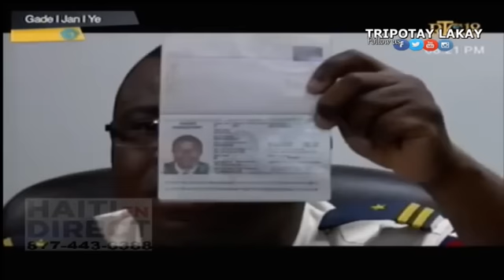ALO LAPOLIS: Rapò sou Prizonye ki sove yo ak Lot Bandi ki te touye Enspektè a